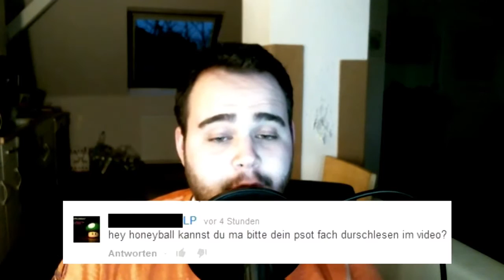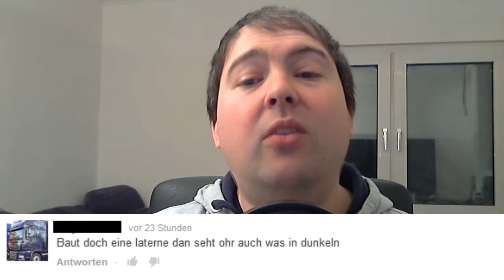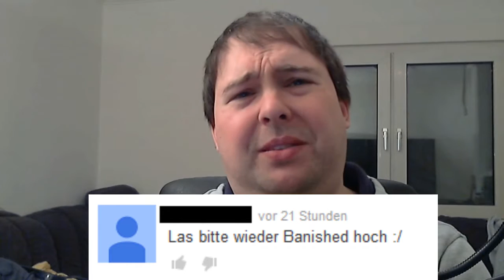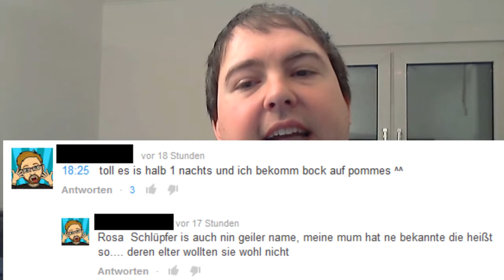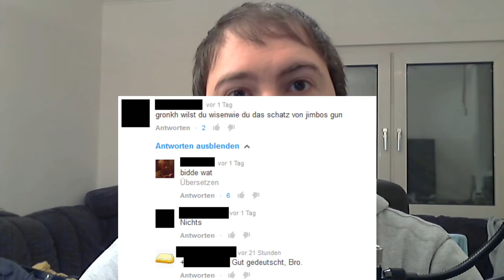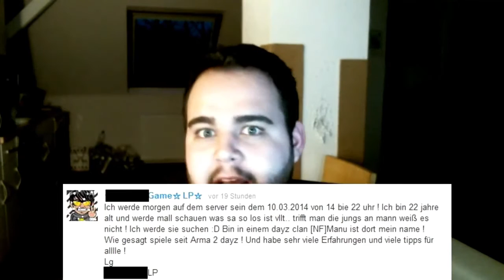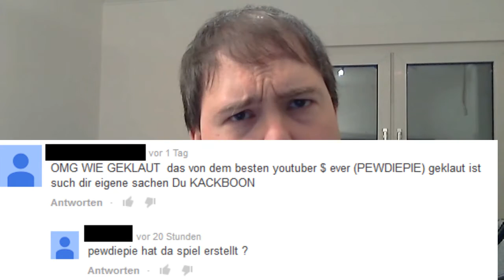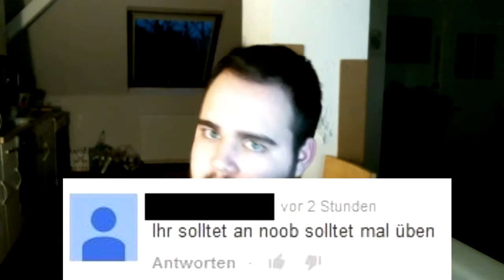RECHTSCHREIBFAILER 10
Ab jetzt heißen sie wieder Rechtschreibfailer und ab nächster Woche gibt es auch wieder das alte Intro. Freut euch drauf! Weniger Geschwafel am Anfang, mehr Zeit für Rechtschreibfailer. Viel Spaß und schaut auf unseren Kanälen vorbei!

-- Zur Erinnerung --
Ab jetzt heißen sie wieder Rehtschreibfailer und ab bächester Woche gibt es auch wieder das alte Intro. Freut euch drauf! Weniger Geschwafln am Anfang, mehr Zeit für Rechtschreibfailer. Viel Spaß und schaut auf unseren Kanälen vorbei!